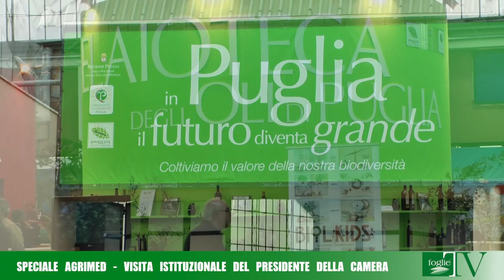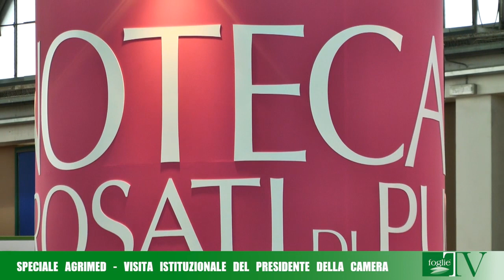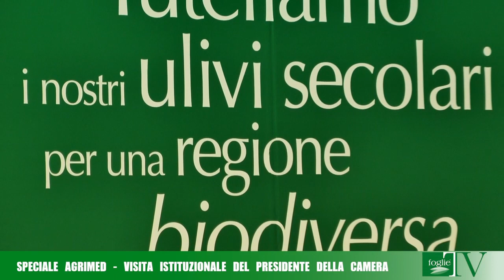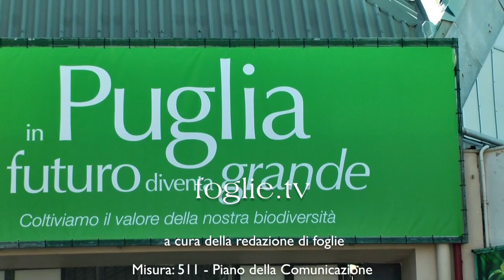FOGLIE TV - Speciale Agrimed - Visita istituzionale del Presidente della Camera Laura Boldrini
Accompagnata dal presidente della Regione Nichi Vendola, il Presidente della Camera Laura Boldrini ha fatto un giro degli stand e dei padiglioni, soffermandosi nello spazio che ospita Agrimed, il salone dedicato all'agroalimentare.
Accolta dall'abbraccio dei visitatori ha dichiarato: "Penso che le istituzioni debbano rimettersi al servizio della Nazione in ascolto delle persone, andare in mezzo alla gente e non rimanere chiuse nel palazzo".
Una vetrina di circa 4.000metri quadri, ma anche un luogo di incontro e confronto per tematiche di rilievo legate alla nuova PAC, al PSR 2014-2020, all'innovazione, allo sviluppo di comparti legati al turismo, all'olio, al vino e all'importante programma su agricoltura e qualità legato al Marchio comunitario di qualità con indicazione geografica Puglia.
Tratti di un desiderio di crescita e affermazione del comparto che va dalla zootecnia alla pesca, dall'agricoltura alla trasformazione, che l'Assessorato con dedica allo Sviluppo Rurale ha sottolineato anche nel pay-off del Salone "In Puglia il futuro diventa grande".